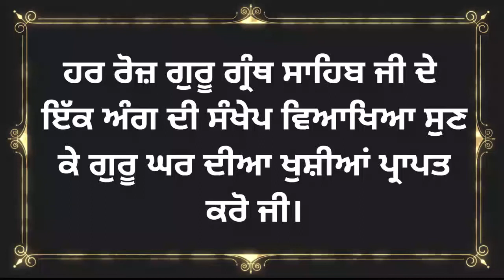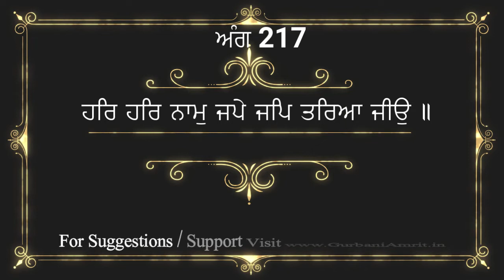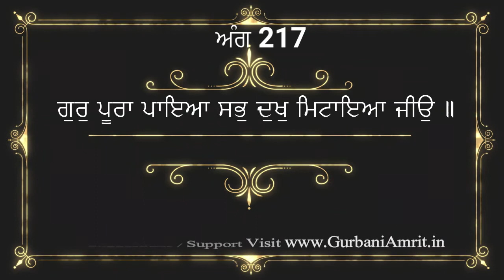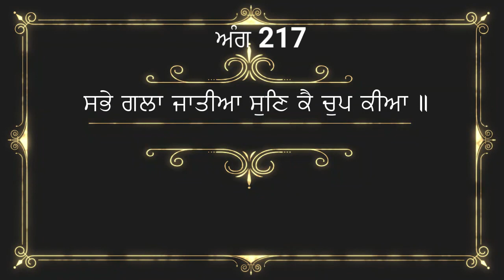ਅੰਗ 217 ਸ਼੍ਰੀ ਗੁਰੂ ਗ੍ਰੰਥ ਸਾਹਿਬ ਜੀ ਦੀ ਸੰਖੇਪ ਵਿਆਖਿਆ Brief explanation of Ang 217 Sri Guru Granth Sahib